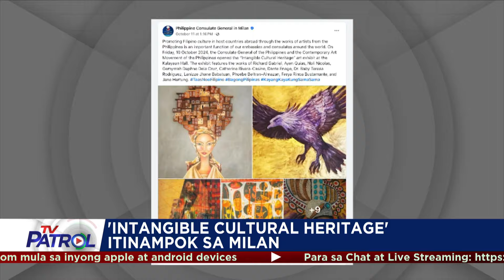Galing ng Pinoy ipinamalas sa iba-ibang art exhibits sa Europa | TFC News Europe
Ibinida ng ilang Pinoy artists sa Vienna ang kanilang obra na may temang tungkol sa tubig.

Tampok din sa isang art exhibit ang sining na umiikot naman sa ilang siyudad sa Europa.

Nagpapatrol, ABS-CBN Europe, Middle East, and Africa Bureau Chief Rose Eclarinal.